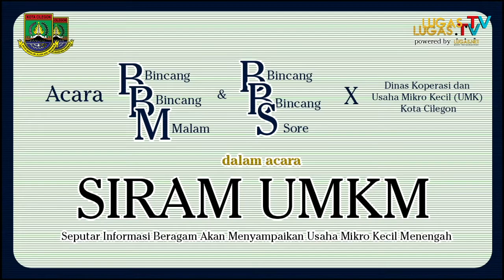Keren!!! UMKM Kota Cilegon Ada Tembus Pasar Retail Waralaba